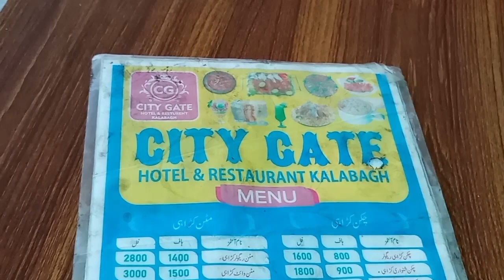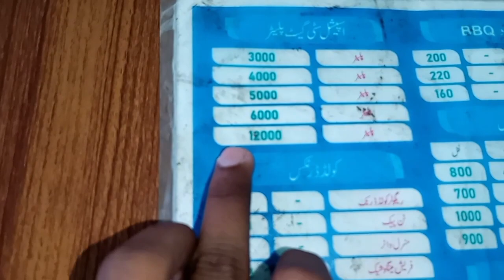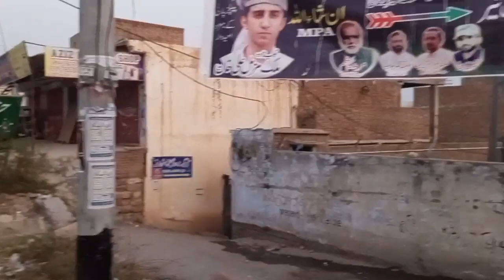program To Warr Giya🤣😆💥😋|SaraikiVLOG590||LIKE||COMMENT||SUBSCRIBE||KALABAGH